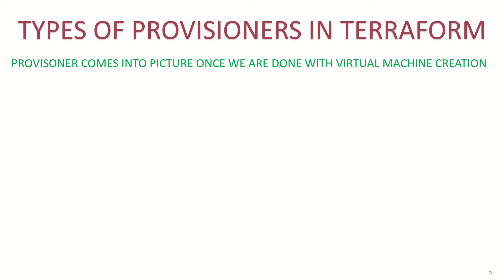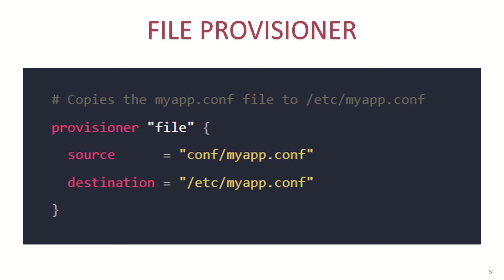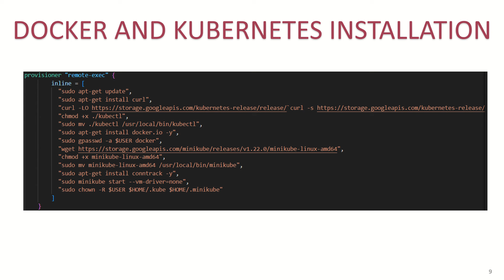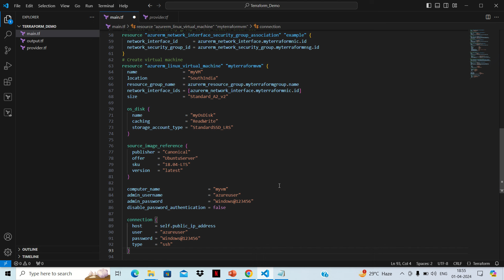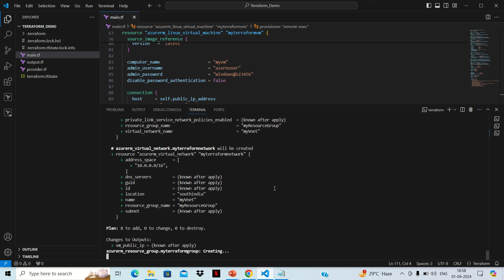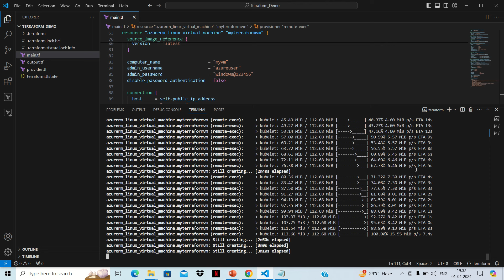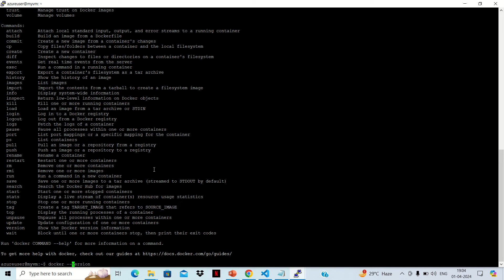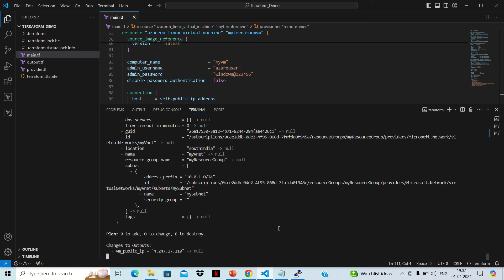How To Use Remote Exec Provisioner In Terraform Hindi | Terraform Docker Kubernetes Hindi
"chmod +x ./kubectl",
"sudo mv ./kubectl /usr/local/bin/kubectl",

DOCKER INSTALLATION
"sudo apt-get install docker.io -y",
"sudo gpasswd -a $USER docker",

"chmod +x minikube-linux-amd64",
"sudo mv minikube-linux-amd64 /usr/local/bin/minikube",
"sudo apt-get install conntrack -y",
"sudo minikube start --vm-driver=none",
"sudo chown -R $USER $HOME/.kube $HOME/.minikube"

How to use remote-exec provisioner in terraform Hindi
How to install docker and Kubernetes using terraform Hindi
How to install docker and minikube cluster using terraform step by step on Azure Virtual Machine Hindi
Terraform file provisioner example Hindi
Using Terraform local-exec provisioner Hindi
Terraform remote exec provisioner tutorial Hindi
Terraform provisioner types Hindi
File provisioner in Terraform Hindi
Terraform local-exec provisioner best practices Hindi
Remote-exec provisioner in Terraform Hindi
Terraform provisioner configuration Hindi
Terraform provisioner scripting Hindi
Docker installation tutorial Hindi
Installing Docker Hindi
Docker setup guide Hindi
Docker beginner's guide Hindi
Docker installation step by step Hindi
Docker download and installation process Hindi
Setting up Docker on Azure Cloud Hindi
Minikube installation tutorial Hindi
Installing Minikube on Azure Cloud Hindi
Minikube setup guide Hindi
Setting up Minikube with Terraform Hindi
Minikube installation step by step Hindi
Minikube download and installation process Hindi
Minikube installation with Terraform on Azure Hindi
Minikube cluster provisioning with Terraform Hindi